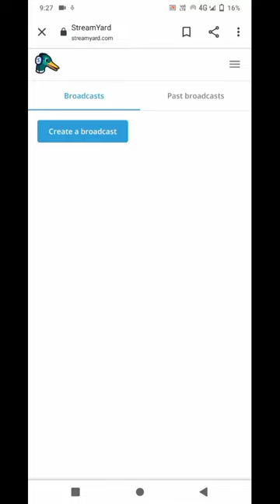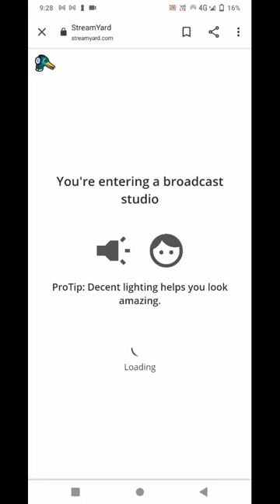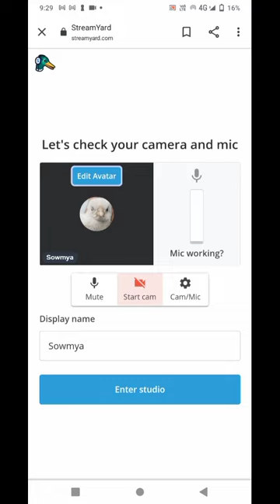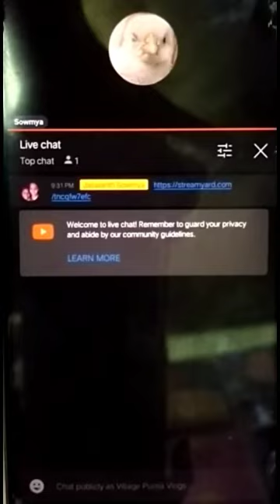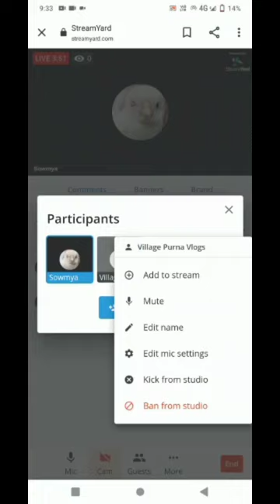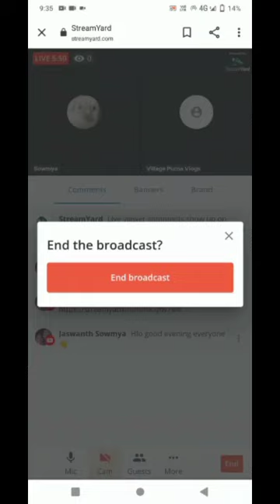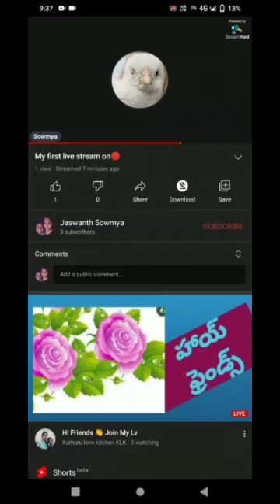డబల్&తక్కువ సబ్స్క్రైబర్స్ ఉంటే లైవ్ ఎలా చేయడం howtodoLiveWithoutSubscribers@VillagePurnaVlogs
watch this full video and increase your subscriptions and watch time